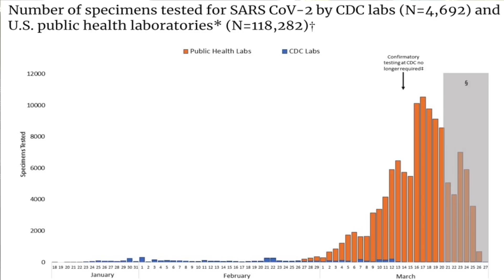นี่คือสิ่งที่ทำให้อเมริกากลายเป็นประเทศที่มีผู้ติดเชื้อ COVID-19 มากที่สุดในโลก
คลิปวิดิโอที่ห้า มาดูกันว่ามี ทำไมอเมริกา COVID-19 ถึงแพร่ไวมากจนถึงขนาดที่กลายเป็นประเทศที่มีผู้ติดเชื้อมากอันดับหนึ่งของโลกไปแล้ว

My Gear (U.S. Only)

PANASONIC Lumix G7 4K Digital Mirrorless Camera Bundle with Lumix G Vario 14-42mm and 45-150mm Lenses

Portable Pull Up Wrinkle-Resistant Greenscreen Background

อ่านข้อมูลเพิ่มเติมได้ที่